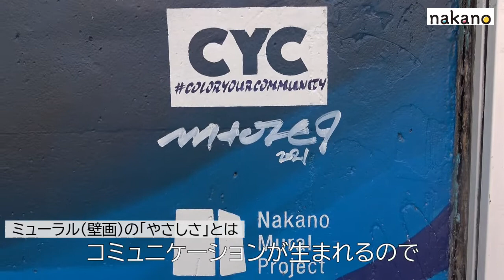【中野区】まちの「やさしさ」インタビュー「ミューラルアート編」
中野愛に溢れる5名の「中野人」に中野の「やさしさ」聞いてみました！

この動画は、中野区がシティプロモーション事業として、区内企業の若手社員と中野区職員による、中野を元気にするプロジェクト【ナカノミライプロジェクト】ワークショップで制作しました。まちの「やさしさ」インタビューとして、お散歩マップ【やさしいなかの御朱印さんぽ】に掲載しています。

▷出演者
ヌリーズ株式会社　森 香菜子さん
ガスアズインターフェイス株式会社　柴田 さやかさん

▷「やさしいなかの御朱印さんぽ」
中野駅をはじめ参加事業所のほか、中野区役所(4階5番)や区民活動センターにて配布をしています。